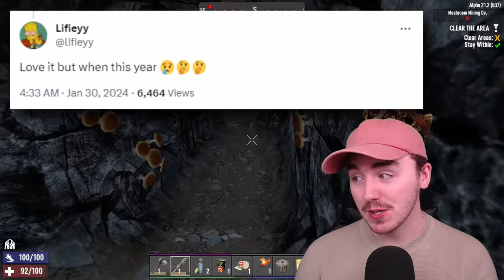NEW ALPHA 22 ANIMALS AND POI? - 7 DAYS TO DIE NEWS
In the past couple of months, we've been seeing more & more Alpha 22 features being shown by the developers of 7 Days To Die & today we got to see even more with three new animals being shown alongside a new tier 5 POI.

Today I'll be covering all this news & asking the question of when will Alpha 22 be released, enjoy!

🔸Timestamps & Music Info🔸

🕘Timestamps:

0:00 - Preview

0:24 - The New Tier 5 POI

0:57 - New Animals And Fur Shader

1:28 - When Is Alpha 22 Releasing?

2:08 - Mutated Wild Boar

2:19 - New Outfits

3:34 - Outro

🔸SOCIAL MEDIA🔸